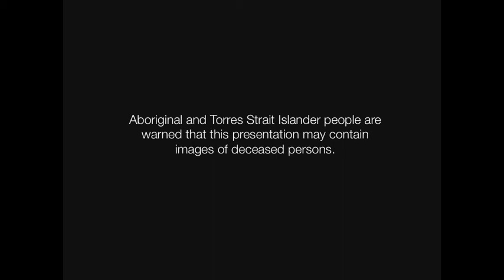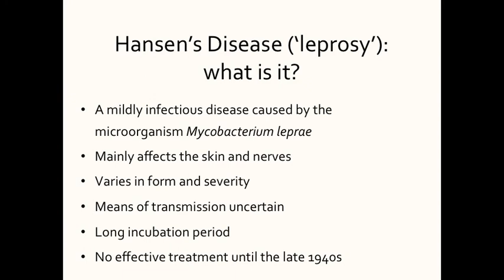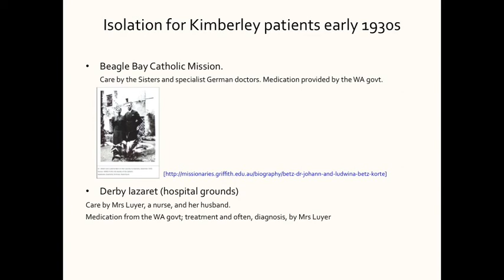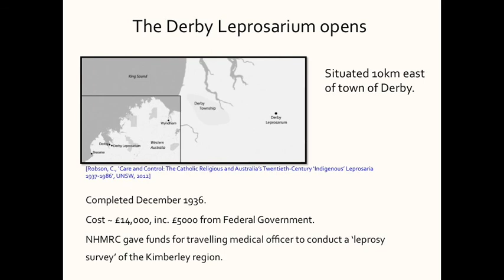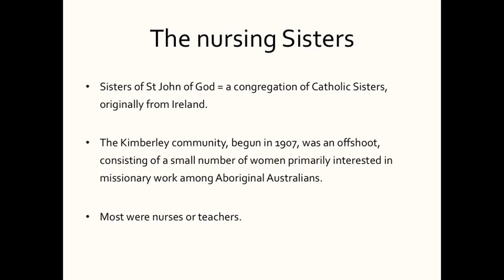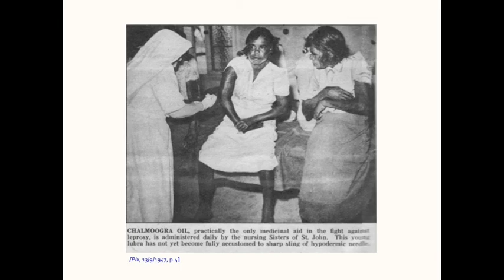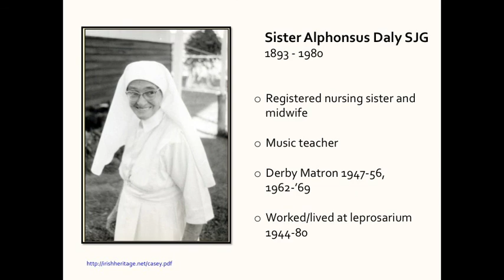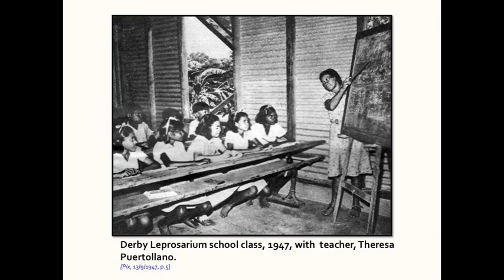The Derby Leprosarium and its Aboriginal Inmates - Dr Charmaine Robson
In 1936, when Hansen’s disease (leprosy) in the Kimberley region of Western Australia became a cause for concern to state and federal governments, a leprosarium was built near the town of Derby for the detention and treatment of Indigenous people with the disease. Over the next fifty years, at least 1200 were sent to Derby under mandatory detention laws, hundreds of whom died while there, or spent decades as inmates. This talk takes us inside the leprosarium to explore both the hardships this policy inflicted on the patients and the part played by the Catholic Sisters who were their nurses in shaping institutional life.

Charmaine Robson has a PhD in Australian history and teaches at the University of New South Wales. She is writing a book on the history of Hansen’s disease in Indigenous Australians.